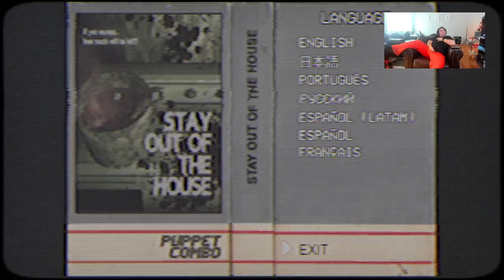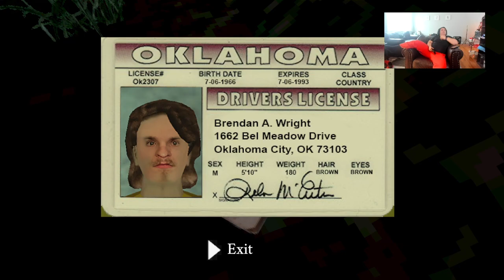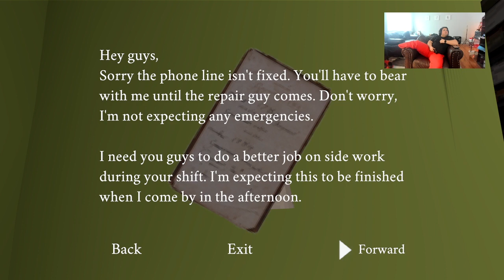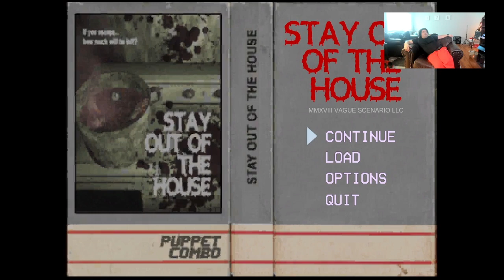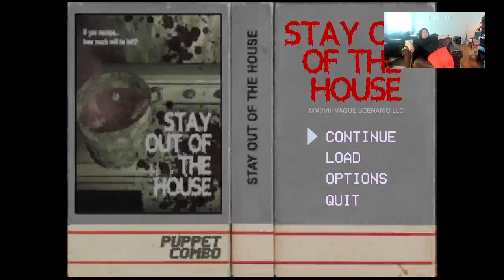Stay out the House Walkthrogh Part 1 Xbox series X Gaming With Anthony